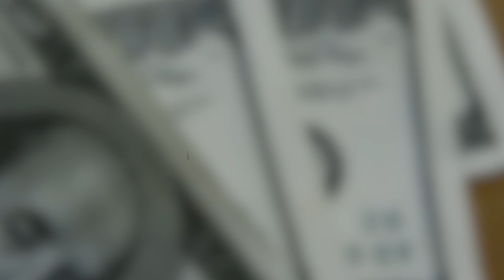💳PROGRAMAS DE MILHAS, SAIBA AQUI O QUE TEM DE MELHOR NOS PROGRAMAS DE MILHAS. (CORTE DA LIVE)